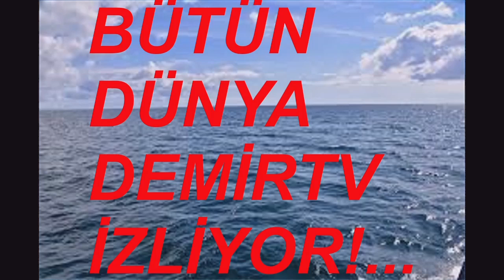PAMUKKALE 3 HAZİRAN 2024 BURSA TERMİNAL VİDEO NO: 28999